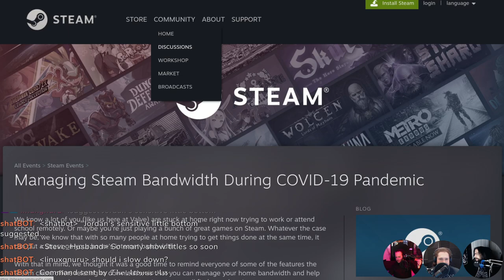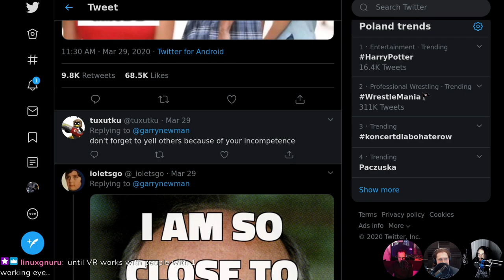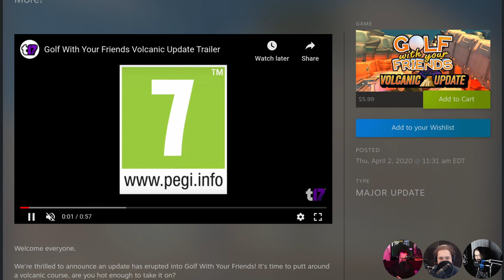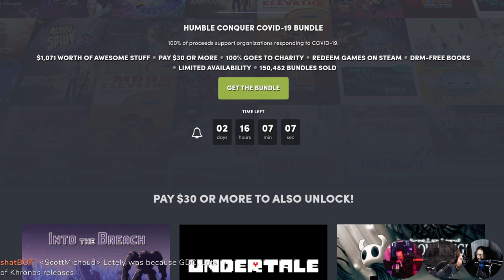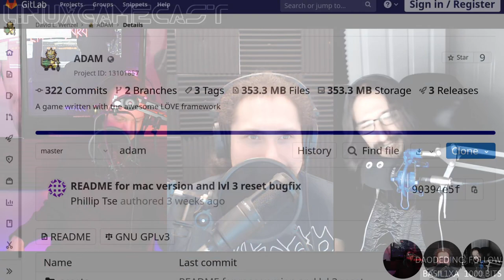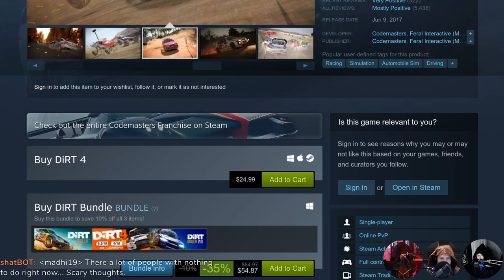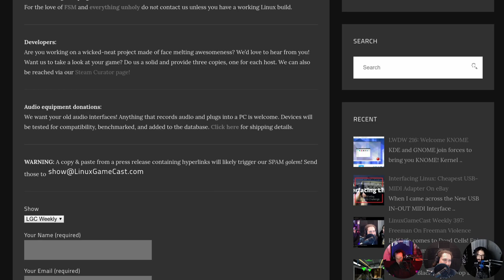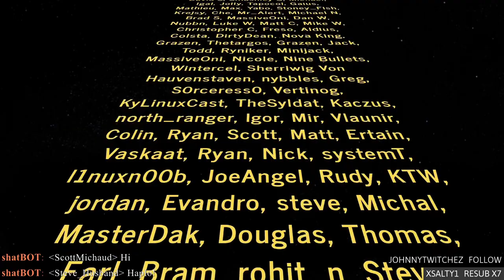LinuxGameCast Weekly 398: Clappy Nude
Steam caps the bandwidth! Golf With Your Friends plays with fire, 10% performance boost for Intel graphics on Linux, and X-Plane taps the Vulkan button. Then DiRT 4 faces, the CHAIRQASITION!

Timestamps:
04:51 Managing Steam bandwidth
08:51 Steam client beta
14:51 GMOD 2
17:11 Proton 5.5 GE-1
19:41 Artifact beta 2.0
24:41 Golf with your friends volcanic
27:02 Shameless self promotion
30:40 Nvidia Vulkan beta drivers
33:10 Humble Covid Bundle
35:12 Lutris 0.5.5
38:12 Intel GPU boost
40:02 VK_KHR Q2RTX
41:27 X-Plane Vulkan
43:57 ADAM
45:29 Magic 6-8
48:27 Rate my Linux guide
53:16 CHAIRQASITION: DiRT 4
01:03:21 Hate mail